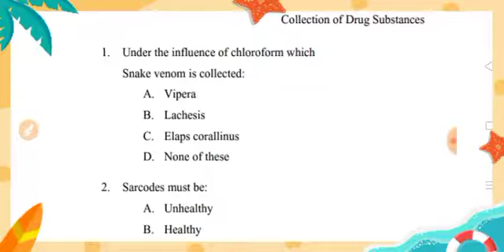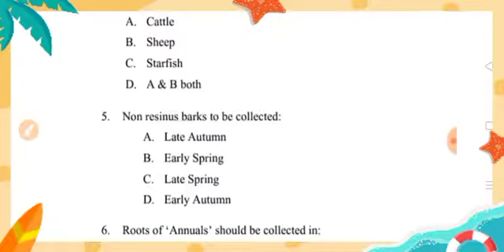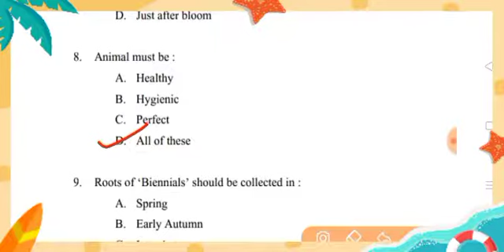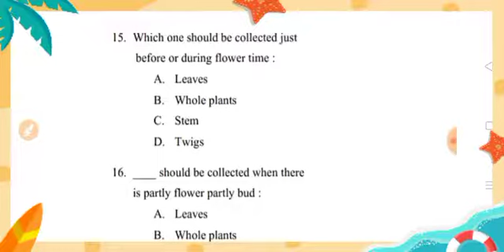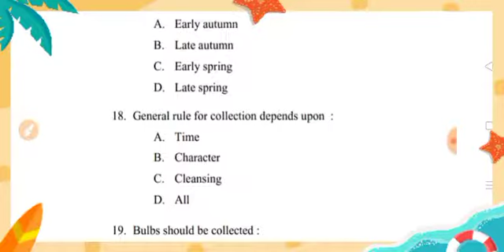8 !! Homoeopathic system of medicine !! Collection of drug substance !! Homoeopathic Pharmacy !!